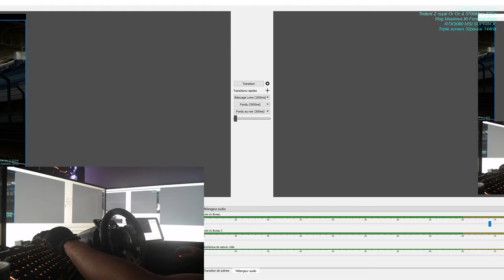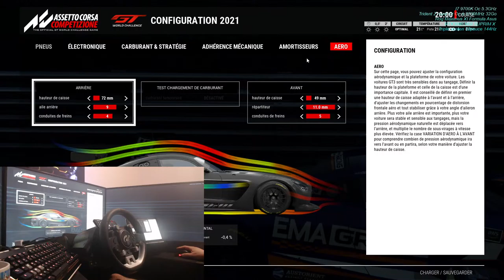Assetto Corsa /Circuit Brand Hatch très difficile comme tracé Vs 95%/ RTX 3080 MSI SUPRIM X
MA CONFI:
De la Ddr3 à la Ddr4 et de 27pouces à 32pouces Triple écran

BOITIER:
DeepCool MATREXX 70 3F
x6 Ventilateur de chez corsa RGB LL 120 et 140 mn
Watercooling h100i rgb platinum

ALIMENTATION:
Lepa Maxbron 80 Plus Bronze 1 B700-MB Alimentation 700 W
Corsair RM1000x - 1000W

STOCKAGE:
SSD internePNY SSD CS900 SERIES 2.5
Samsung SSD 970 Evo Plus 250Go M.2 PCIe
Western Digital 2 To Disque dur - interne SATA 6Gb/s 3.5" WD20EFRX
Samsung 2.5 pouces Slim vitesse de lecture 535 Mo/s vitesse d'écriture 500 Mo/s capacité 240 Go

CARTE MERE:
ASUS MAXIMUS VI FORMULA LGA 1150 Intel Z87
ASUS ROG Maximus XI Formula (Intel Z390 LGA 1151 ATX DDR4 Aura Sync)

CPU:
I7 4770K OC à 4,2Ghz
I7 4790K OC à 5Ghz
I7 9700K Oc à 5.3Ghz stage 3 (métal liquide)

GPU:
GTX 1080 gaming X MSI_8 Go
Asus GeForce GTX 1080 Ti ROG STRIX OC - 11 Go
RTX 3080 MSI Suprim X

RAM:
Mémoire DDR3 G.Skill Sniper Séries - PC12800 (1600 Mhz) - CL9(16 Go 4x4 Go)
Mémoire DDR3 Corsaire Pro série  2800Mhz 4x8 Go avec ventilateur
Mémoire DDR4 Trident Z Royal Gold 3000Mhz Oc à 3600Mhz Cl 14 oc

MONITEUR:
écran Samsung 4K  U28H750UQU 28p.
écran PC Gamer - IIYAMA G-Master Black Hawk G2730HSU x2
écran Pc Gamer SKIllkorp 144Hz SKP E20- 32pouces x3

PERIPHERIQUE:
Clavier Corsair k65 gamer
Volant T-GT Thrustmaster avec la roue ferrari 599xx evo
Home cinéma samsung + haut-parleur JBL GO ET GO 2
Logitech z623 enceint caisson 200 Watts
Casque Boss QC35

Châssis fait maison
Siège Bmw e36

JEUX:
Assetto Corsa et Compétizione, RaceRoom Racing Experience

Et bien sûr gant + basket :)))